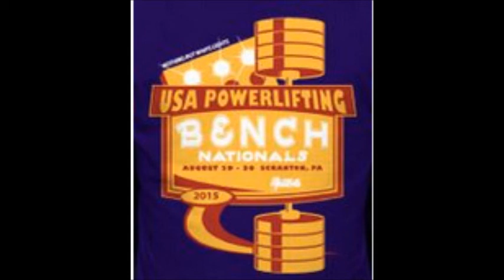RUSS SMITH 2015 USAPL BENCH PRESS NATIONALS SCRANTON PA